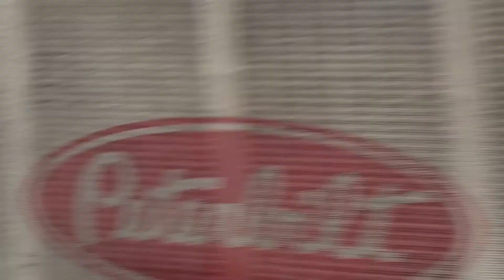Stuck Dumptruck on Soft Ground Recovery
I was getting some RC-57 stone delivered to the house to finish up the driveway. Previous drivers hadn't had any issues, but we just had some rain and the ground was soft. The driver was spinning his wheels real early which dug him in, and we also discovered his differential lock had a busted hose. Even after fixing that they still had to call a wrecker!